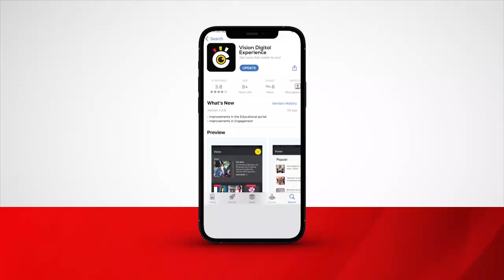Ekkanisa enoonya obukadde 600 okutegeka olw’Abajulizi